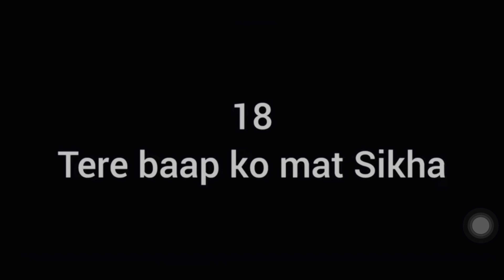We Got New axor Riding Jacket ❤️❤️ Worth ???? Ab start hogi stunning 🤩 😁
We got a new axor riding jacket ❤️❤️❤️worth???